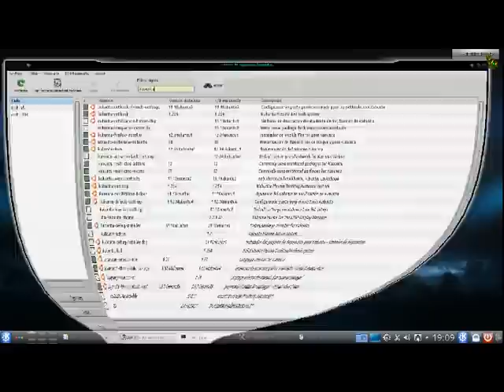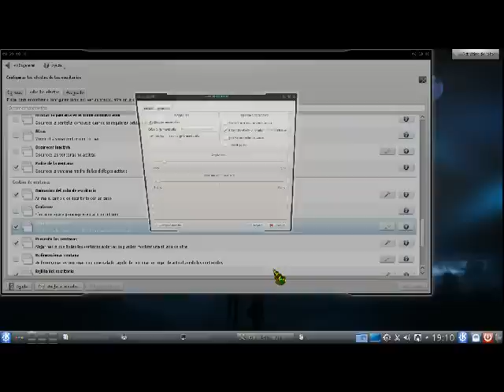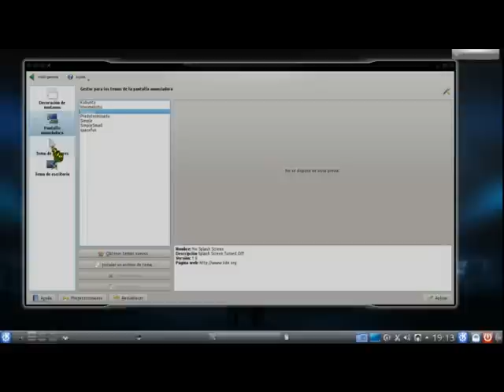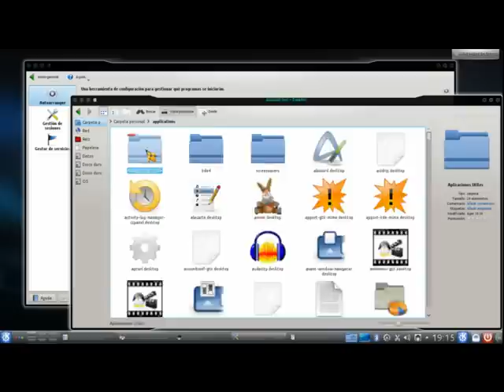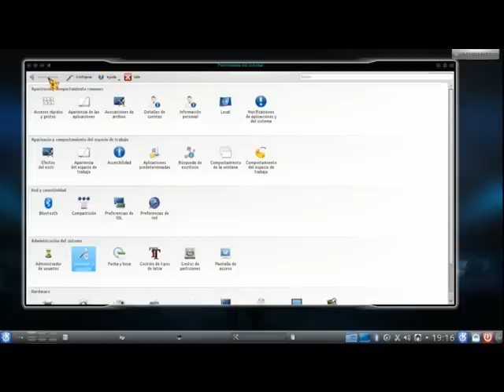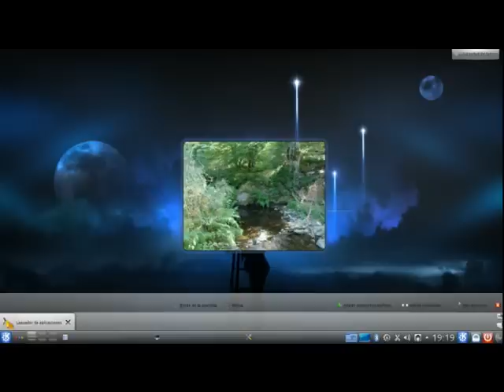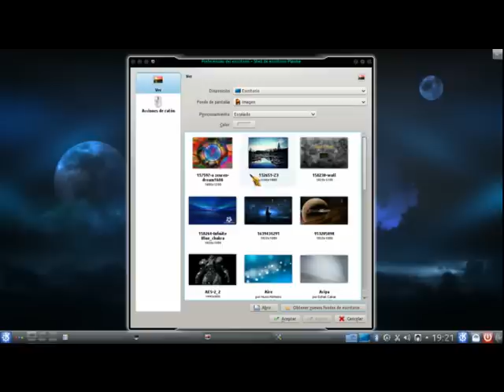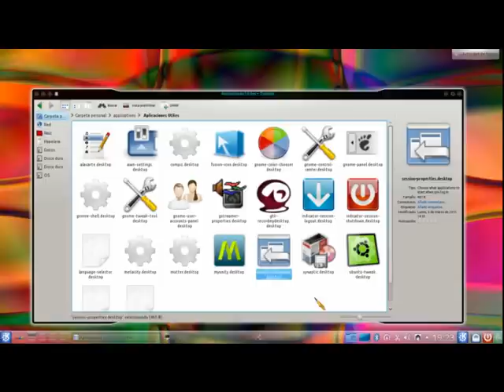Escritorio de Kubuntu 12.04 - Kwin, Instalar configurar en Ubuntu 12.04 Lts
Siempre es recomendable tener dos escritorios Gdm, Kdm y dos usuarios te da la posibilidad de solucionar distintos problemas.
En este vídeo instalamos y configuramos el escritorio de Kubuntu, teniendo como base Ubuntu 12.04 Lts, utilizamos los efectos de escritorio propios de Kubuntu Kwin, en otros vídeos se muestra como utilizar con este Unity, Compiz y Gnome Shell, con este ultimo una forma de tener un panel y las ventajas de si utilizas la parte de Gnome Shell, Unity etc esa es la que prima al contrario si lo haces desde el panel de Kubuntu.
Ya puedes descargar Ubuntu 12.04 Lts Precise Pangolin
Otras versiones anteriores de Ubuntu, Kubuntu etc.